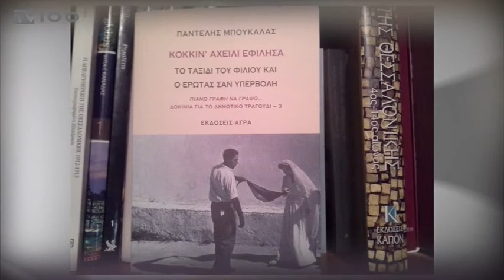"Ένα βιβλίο-Ένα ταξίδι"-Γ. Κιουρτσάκης,Π. Παπασαραντόπουλος, Π. Μπουκάλας-trailer(TV100-110220)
Ο συγγραφέας Γιάννης Κιουρτσάκης μιλά για την τεράστια παιδευτική αξία του Θεάτρου Σκιών και τον Εθνικό μας γελωποιό, τον ανεξάντλητο Καραγκιόζη.
Ο εκδότης Πέτρος Παπασαραντόπουλος μιλά για το βιβλίο του Άλμπερτ Γουίλ "Η βούληση του λαού".
Κι ακόμη, ο βραβευμένος ερευνητής και μελετητής της Δημοτικής μας Παράδοσης και ποιητής Παντελής Μπουκάλας μιλά στον Στέλιο Λουκά για τον 3ο τόμο Δημοτικών Τραγουδιών.
Τρίτη 11 Φεβρουαρίου στις 21:00 και σε επανάληψη Σάββατο 15/02 στις 14:00 στη Δημοτική Τηλεόραση Θεσσαλονίκης.